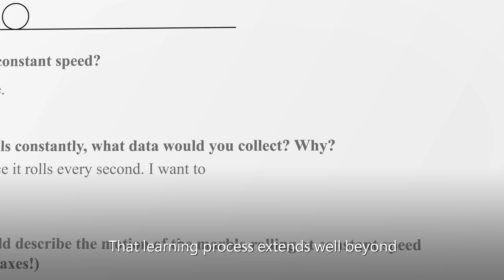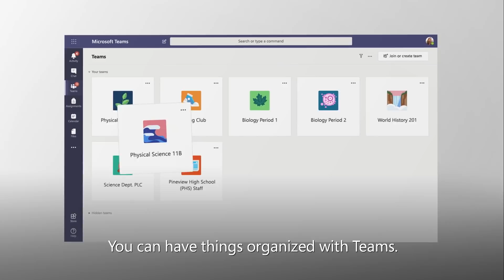Microsoft Teams for Education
Microsoft Teams is the digital hub that brings conversations, content, assignments, and apps together in one place. Promote equity and student voice with collaborative classrooms, connect in professional learning communities, and communicate with staff - all from a single experience in Office 365 Education.